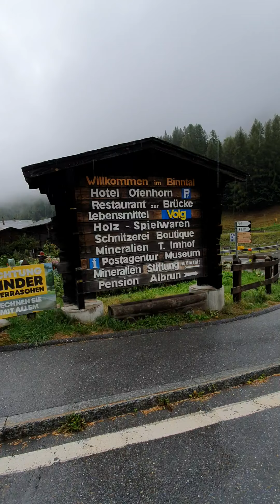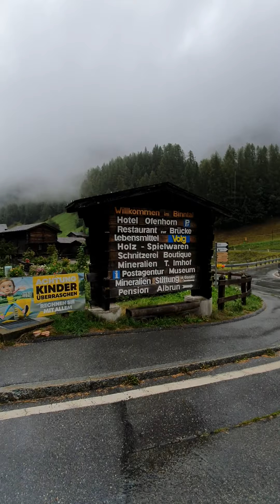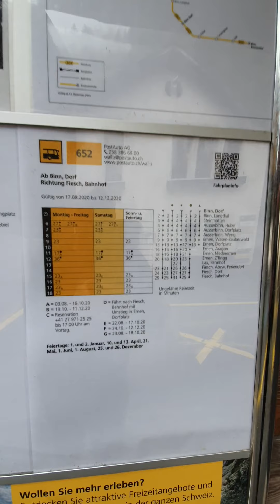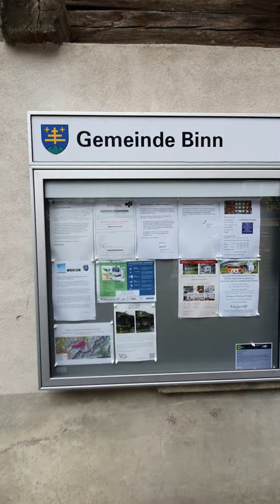Annaba 2022 مدينة بين سويسرا Ville de Binn Suisse Schweiz Switzerland